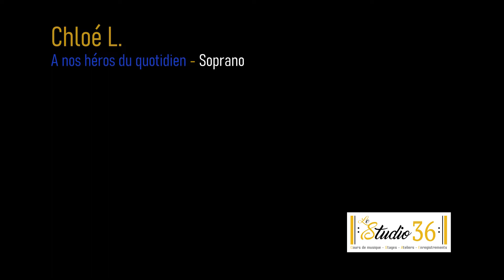A nos héros du quotidien (Soprano)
Chloé interprète "A nos héros du quotidien"
Concert des élèves "Chant" 14 mai 2022
Coach vocal : Emmanuelle Renouard